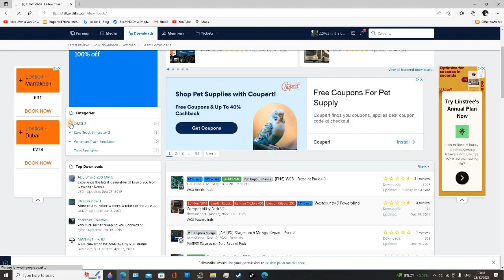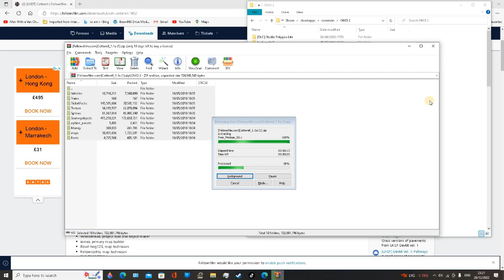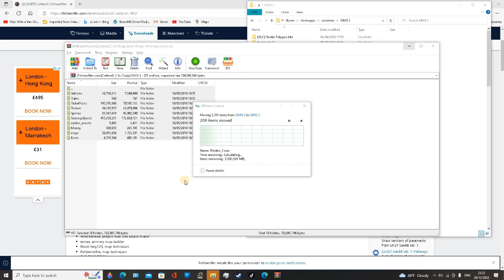How to download Maps/Buses on Omsi 2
This tutorial works for downloading vehicles as well it is the exact same method.